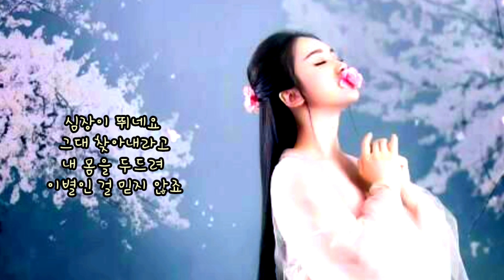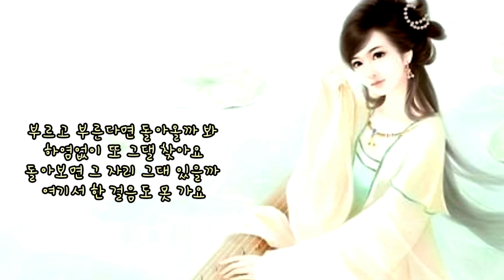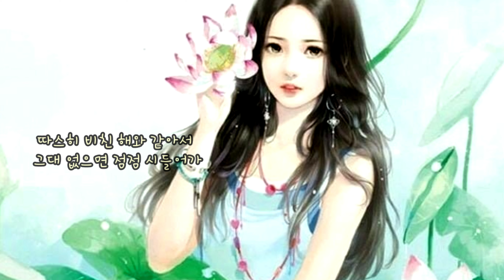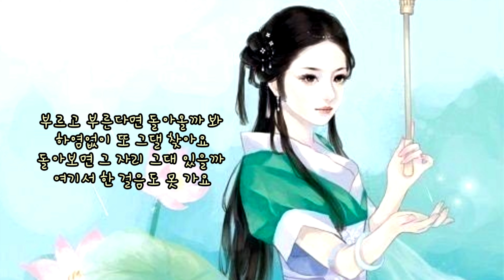진주⭐사랑의 끝은 항상 아프죠 (가사첨부)